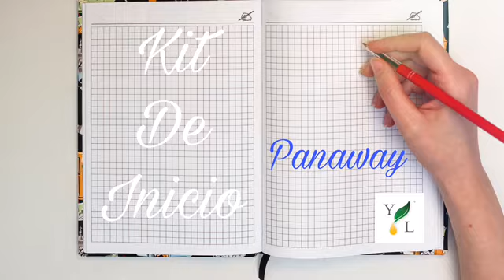Video #15 Panaway Aceite Esencial Young Living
Breve presentacion del aceite esencial de Panaway de Young Living y los usos que yo le doy para mi y mi hogar.